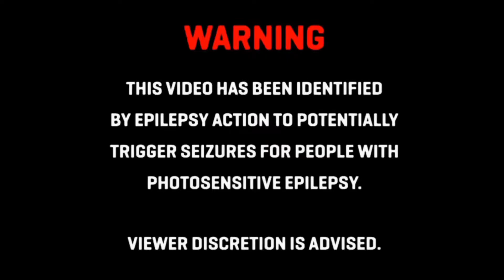HOPEX - Lucifer (Bass Boosted)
Track: HOPEX - Lucifer
Bass Boosted by Massive Bass